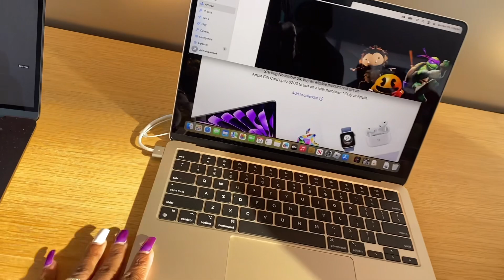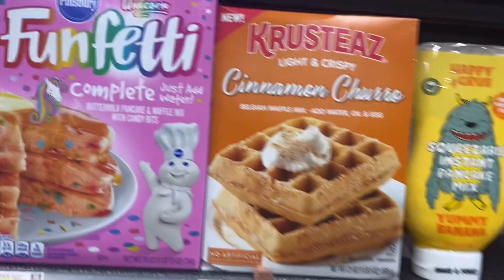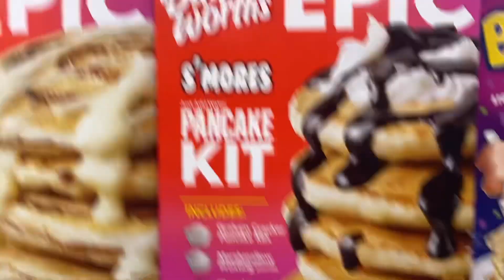Let’s go shopping!!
About us
Hi our names are Ja’Kya and Ja’Naya. Ja’Kya is 10 and Ja’Naya is 9. We are just two little girl who loves to draw dance and spend time with our family. Come along with us on our journeys